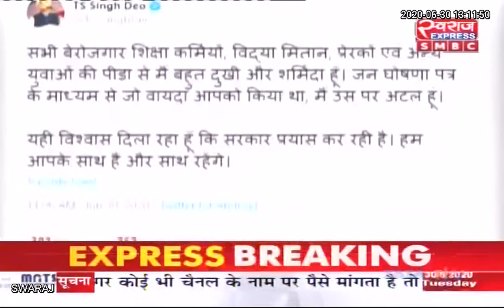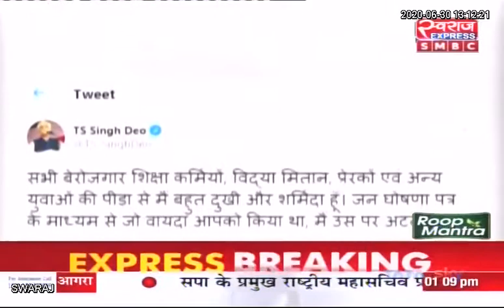बेरोजगार युवाओं से छत्तीसगढ़ के स्वास्थ्य मंत्री का डिजिटल माफ़ीनामा 'मैं दुखी और शर्मिंदा हूं'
Chhattisgarh / बेरोजगार युवाओं से छत्तीसगढ़ के स्वास्थ्य मंत्री का डिजिटल माफ़ीनामा 'मैं दुखी और शर्मिंदा हूं'
T. S. BABA Indian National Congress - Chhattisgarh